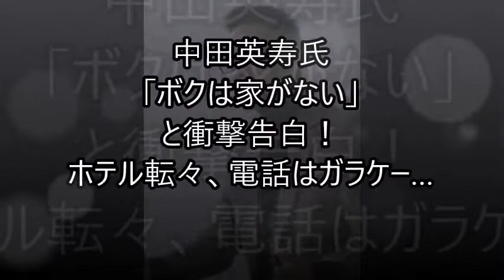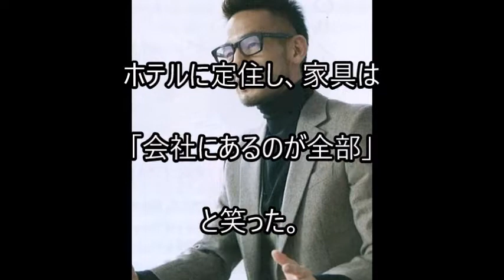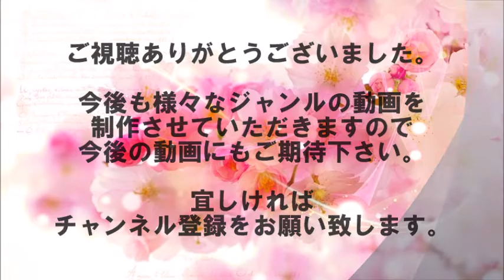中田英寿氏「ボクは家がない」と衝撃告白！ホテル転々、電話はガラケー…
１９日放送のＴＢＳ系「ビビット」は、サッカー元日本代表の中田英寿氏（４２）と女優の真矢ミキ（５５）の対談の模様を放送した。
中田氏は２００６年に引退後、「旅人」を名乗り、アフリカなど世界各国を回り異文化を吸収した後、０９年からは日本全国を回った。
沖縄から始まり、一筆書きで７年をかけて移動し、日本文化を学んだ。

【関連動画】

中田英寿 すごすぎた現役時代 語り継がれる超プレー集 Hidetoshi Nakata The SHOGUN.

中田英寿 「日本には中田しかいないからね」ジダンに認められた男 王者フランス戦 2001 サッカー 日本代表 HIDETOSHI NAKATA

【音源引用】
甘茶の音楽工房